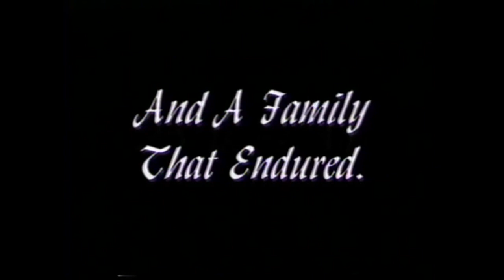THE GODFATHER Collection VHS [VHSRIP thegodfather thegodfatherVHS]